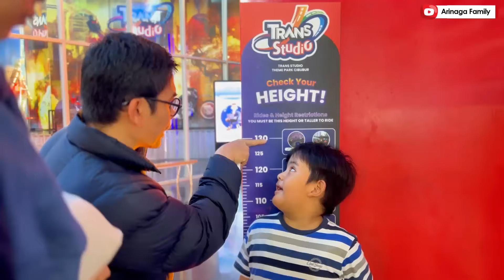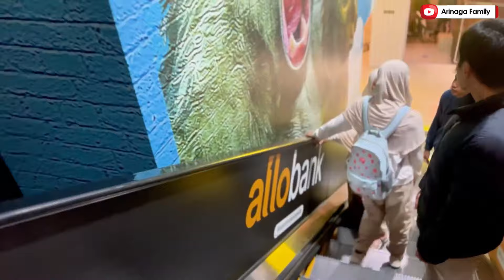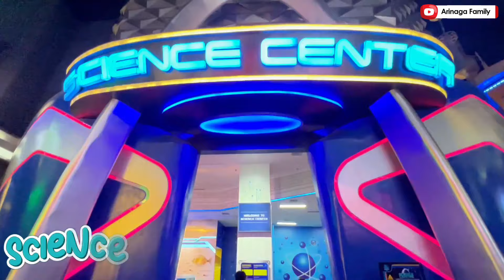Akhirnya Arinaga Family Bisa Main Salju Di Trans Studio Cibubur